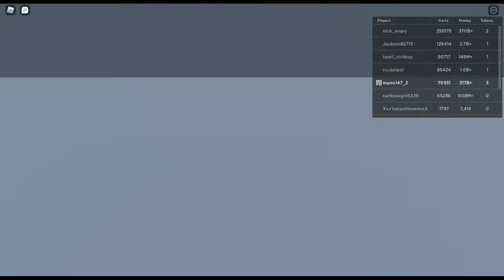TEST VIDEO [ this is my results for the highest settings on obs i could go without lag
DISCORD COMING SOON. My videos are now in HD! unless the results are bad...